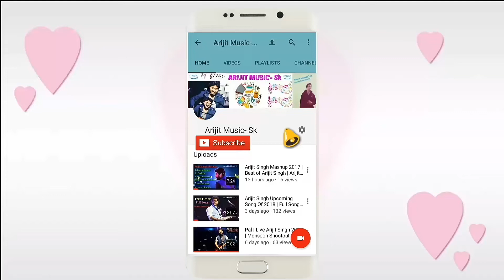Arijit Singh | Hawayein | Live | Rotterdam Ahoy Arena | Netherlands | 2018 | HD